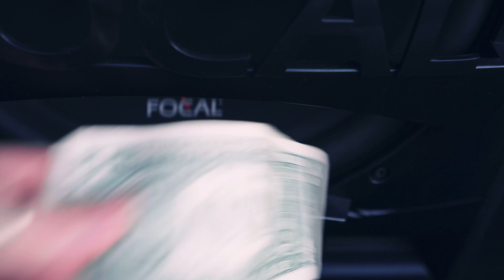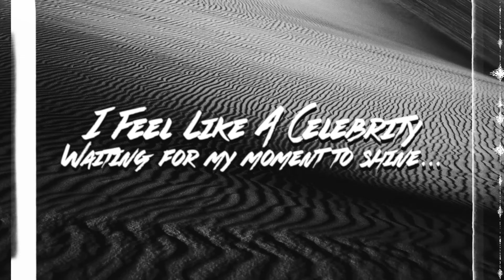Jeremiah Kaufman | The Beast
The Watchman is back on the wall with a new song and message for the hour. Filmed in Jerusalem and other key ancient locations around the city.  Find my music on spotify and apple music and all the rest.  Have a blessed day.